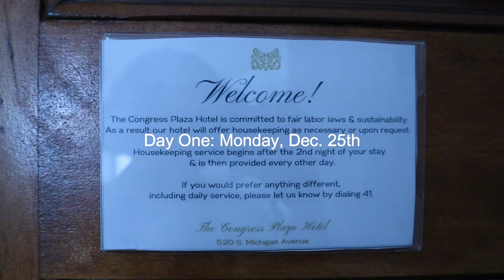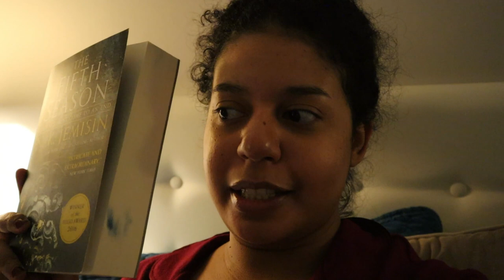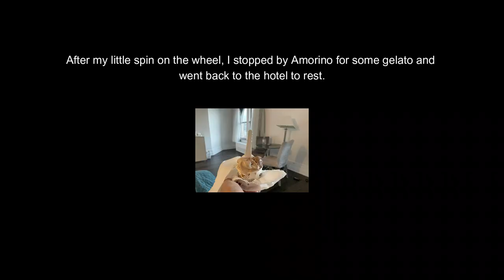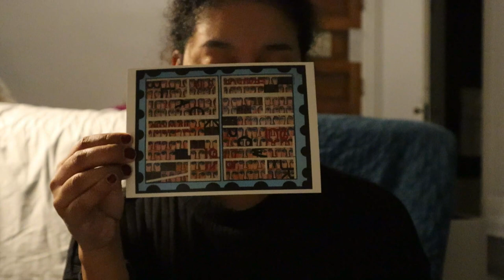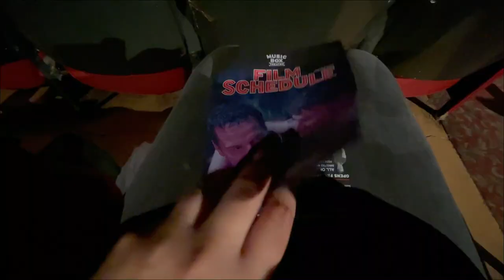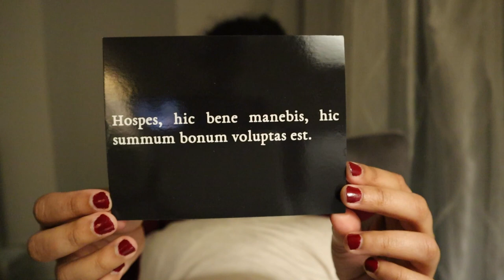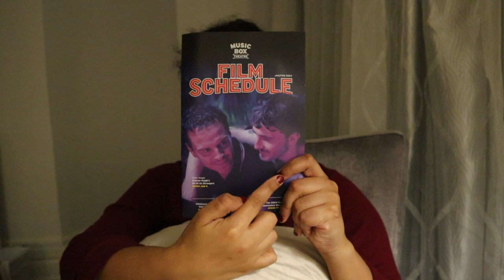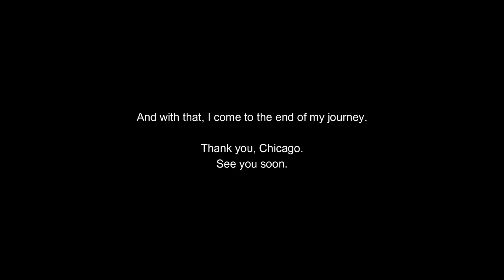VLOG: The Chicago Diaries ✈️⭐️ (book haul, Hyde Park, Navy Pier)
Chicago, you have my heart!

00:10 Day One
08:34 Day Two
20:47 Day Three
40:35 Day Four
"Bach Cello Suite No. 1 in G Major, Prelude" performed by Cooper Cannell
"Helium" by TrackTribe; "Swans in Flight" by Asher Fulero
"Sonatina No. 2 in F Major Allegro" by Joel Cummins
"T'as où les vaches" by Dan Bodan